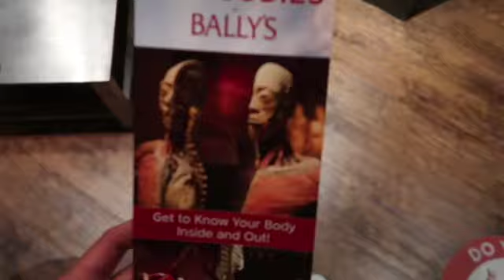My First Time in Las Vegas/Marriage Celebration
I know it has been a while but I'm back.
I have missed you guys. I really hope you guys are doing well.